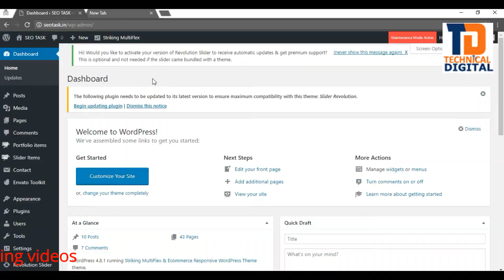How to login In WordPress Dashboard 2021 - Technical Digital | How to Login in WP Dashboard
Take care and see you in next tech digital video

wordpress login
how to login in wordpress
way to login in wordpress
wp login,wp admin login
wp wordpress login
how to login in wp dashboard
wasy way to login in wordpress
wordpress dashboard
how to sign into wordpress site
wordpress tutorial
wordpress tutorial for beginners
wordpress website
wordpress dashboard tutorial 2021
How to login In Wordpress Dashboard
how to login wordpress admin
how to login wordpress dashboard
how to login wordpress dashboard 2021